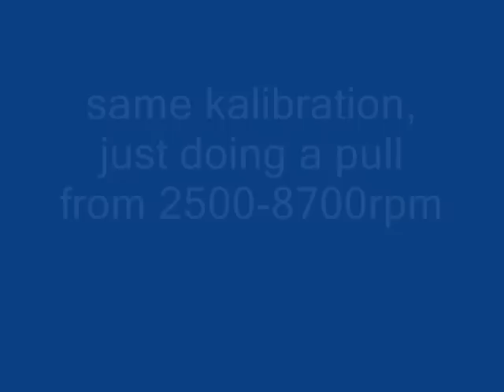street tuning RSX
just a little street tuning via the internet with magnesium